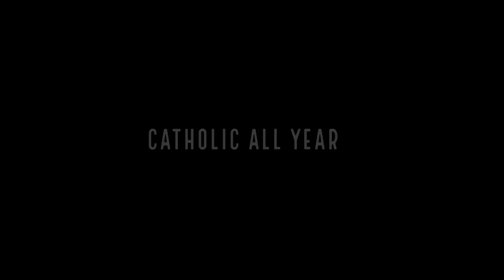On Not Being a VSW (Very Sad Widow)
Kendra Tierney at the 2022 Fiat Conference on VSWs, waiting to worry, and the importance of intercessory prayer . . . even when your prayers aren't answered in the way you had hoped.

Support the JIM TIERNEY Memorial Scholarship Fund by making a donation
Or order a bracelet here (100% of the sale price goes to the scholarship fund)